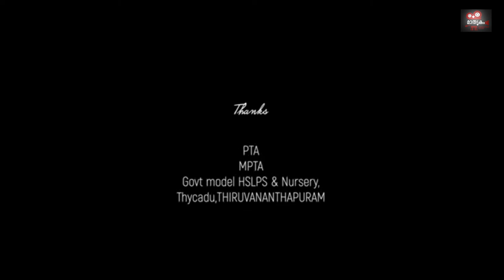KALIVANDI | EPISODE 18 | SAJAN | FOLK SONG | GOVT MODEL HS LPS THYCAUD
Content  : Mathrukam Production House
Anchor   : Sajan
DOP : Zohan Binoj
Camera : A10 Leo, Nithin Krishna
Editor : Abhinand
Motion Graphics : Suraj, TKA Studios
Art : Arun & Renjith

Music Credits -

Music Composed : Samad Priyadarshini
Lyrics : Shibu Muthattu
Singer : Ishaan Dev
Additional Vocal : Baby Karthyayani , Baby Sandra , Baby Druva , Baby Kalyani
Programming & Arranged : Samson Silva
Recording Mixing & Mastering : TKA Studio, Trivandrum

Special Thanks :

Education Department of Kerala PTA & MPTA, Govt Model HS.LPS & Nursery, Thycaud , Trivandrum.

Sunitha GS, Govt Model HS.LPS & Nursery, Thycaud , Trivandrum
James PT ,Govt Model HS.LPS & Nursery, Thycaud , Trivandrum
Akhil AB, TKA Studios Trivandrum